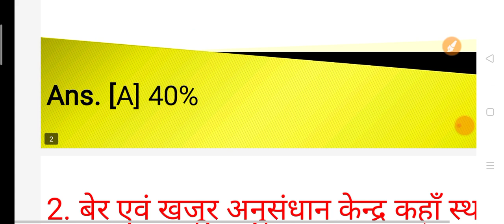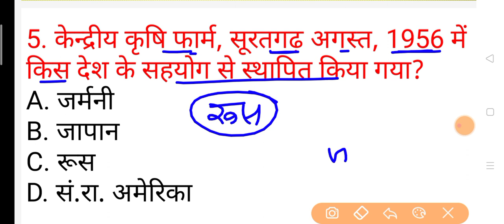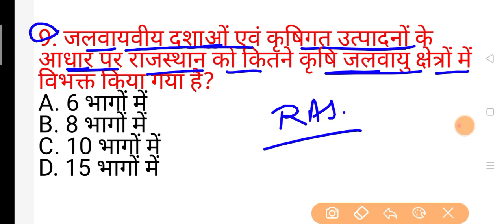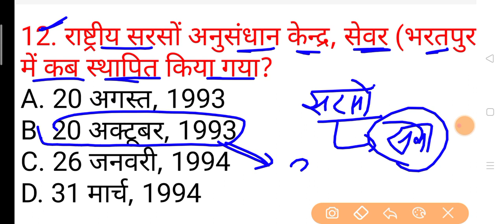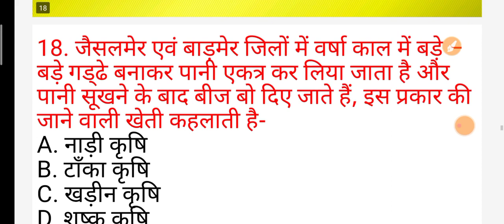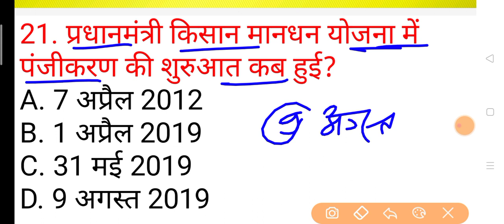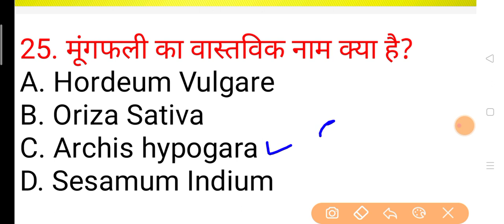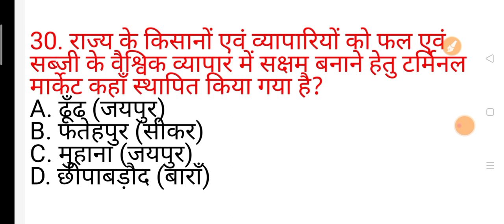patwar 2020/model paper/patwar important question/पटवार मॉडल पेपर 2020/patwar online classes 2020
सिलेबस पर आधारित classes को पढ़ सकते है जो कि बिल्कुल निशुल्क है!!

धन्यवाद

Patwari_computer _classes
Patwari important question by utkarsh classes